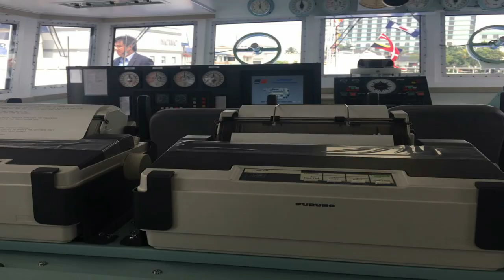BRP TERESA MAGBANUA DAPAT ANG IPADALA SA WEST PHILPPINE SEA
Ito na dapat ang ipapadala ng Philippine Coast guard para supilin ang panghaharang ng mga Chinese Coast Guard at chinese militia Ships, Kasing laki ito ng China Coast Guard 5201, actual na nagharang sa brp malapascua malapit sa barkong nasadsad na BRP Sierra madre.